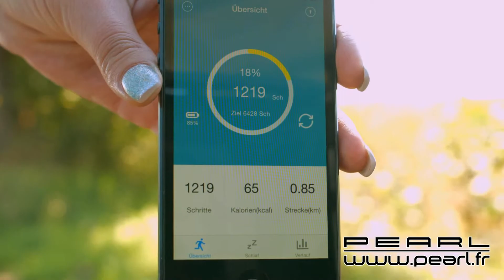PX3791 - Bracelet fitness FBT-40 avec fonction surveillance du sommeil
Contrôlez la progression de votre entraînement physique : le bracelet fitness affiche le nombre de pas parcourus, la distance effectuée, le nombre de calories brûlées et la progression quotidienne en %.

Il vous permet ainsi d'obtenir une vue d'ensemble sur votre activité physique au quotidien, que vous soyez un sportif invétéré ou que votre exercice physique se limite à de la marche répétée vers le supermarché ou l'école de vos enfants.

Grâce à la fonction Bluetooth et à l'application gratuite "FBT-40", synchronisez et analysez les valeurs enregistrées sur votre smartphone. Vous verrez : votre motivation ira grandissante car vous aurez chaque jour envie de faire mieux.

Le petit plus qui fait la différence : le bracelet fitness est compatible avec la centrale santé iOS Apple Health !

Pour compléter le tout, le bracelet se porte aussi la nuit. Il analyse alors la durée et la qualité de votre sommeil. Et si vous le souhaitez, il peut même vous réveiller en douceur le matin, par de petites vibrations.

 Bracelet fitness avec écran OLED et fonction analyse du sommeil : FBT-40 par NewGen Medicals
 Mode Activité : mesure le nombre de pas effectués, la distance parcourue, le nombre de calories brûlées, et la progression quotidienne en %
 Mode Sommeil : enregistre les informations concernant votre sommeil et en analyse la durée et la qualité
 Alerte d'activité : vibre lorsque vous n'avez effectué aucun mouvement pendant une durée déterminée dans l'application
 Réveil doux par vibrations
 Affichage de la date et de l'heure
 Enregistre les données pendant 3 jours
 Compatible avec Apple Health
 Application gratuite "FBT-40" (pour iOS et Android) pour les réglages, les évaluations et les diagrammes
 Synchronisation facile avec votre smartphone iPhone iOS 6.0 (iPhone 4S et +) ou Android 4.3 et +
 Connexion Bluetooth® 4.0
 Batterie lithium-ion intégrée (70 mAh), rechargeable par USB, autonomie jusqu'à env. 7 jours
 Résiste aux rayures et à l'usure par frottement
 Résiste aux projections d'eau : IP44
 Petit, léger et robuste
 Dimensions totales du bracelet : longueur env. 24 cm, largeur env. 16 mm
 Inclus : batterie intégrée, câble de chargement USB